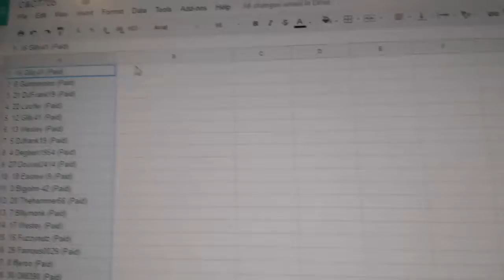Team Randoms - C&C GB #7705